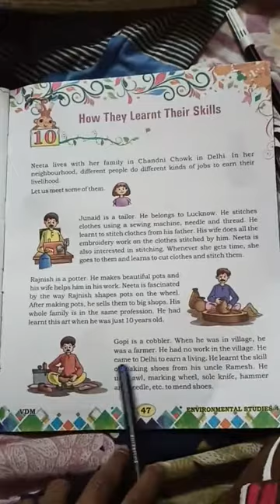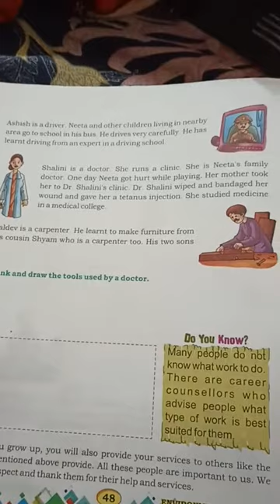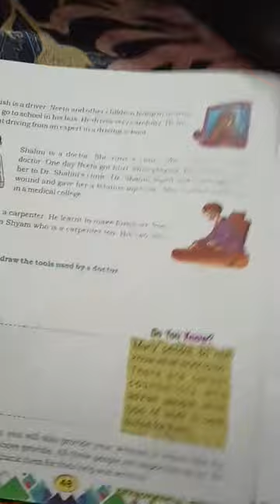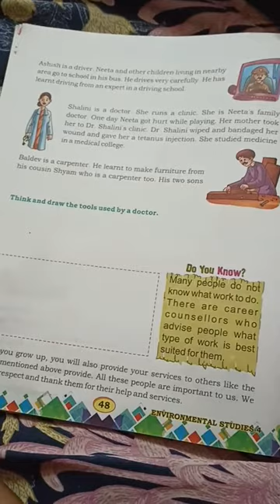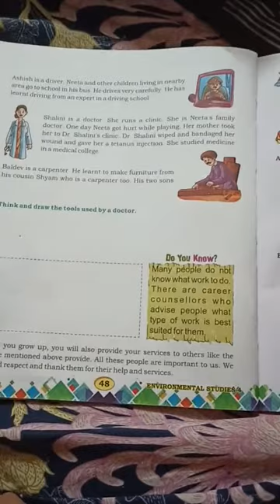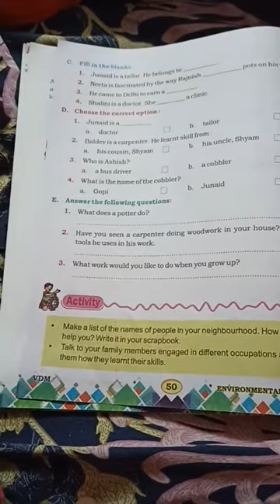EVS chapter-10 How they learnt their skills part 2